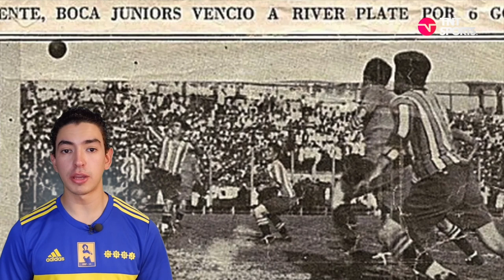RIVER PLATE VS BOCA JUNIORS: ¡EL SUPERCLÁSICO DEL FUTBOL ARGENTINO | HISTORIAS DEL BALÓN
Una nueva edición del Superclásico de Argentina se definirá en la jornada 15 de la Primera División de Argentina, donde River Plate recibirá a Boca Juniors en El Monumental.

Los dos equipos más importantes de Argentina construyeron esta enemistad por sus exitosas historias y su extenso palmarés.

¿Tú a quién eliges, Xeneizes o Millonarios?